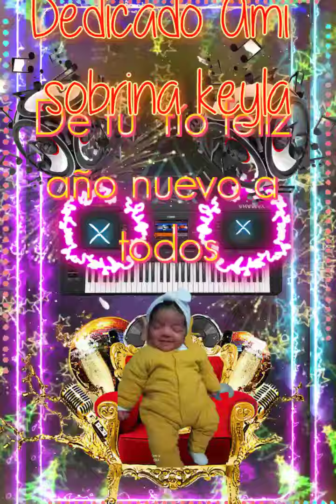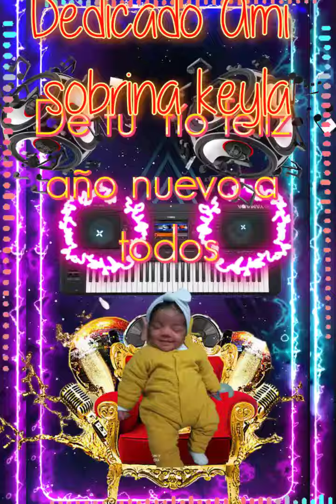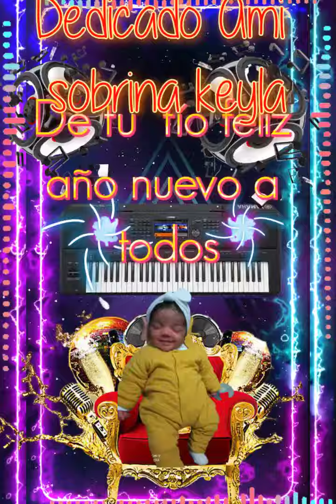DJ CARLOS DEDICADO AMI SOBRINA KEYLA DE TU TIO FELIZ AÑO NUEVO A TODOS🎹💯🎄🔊